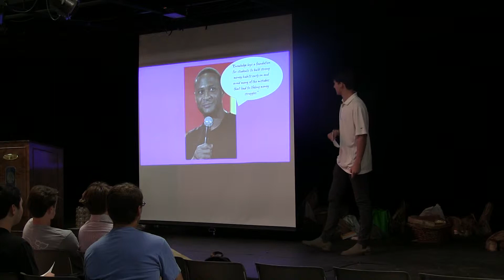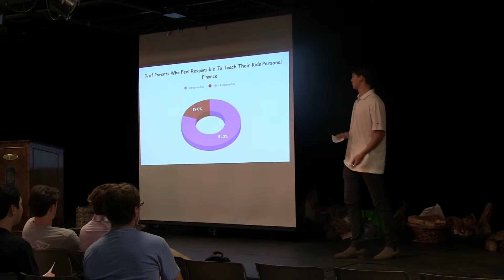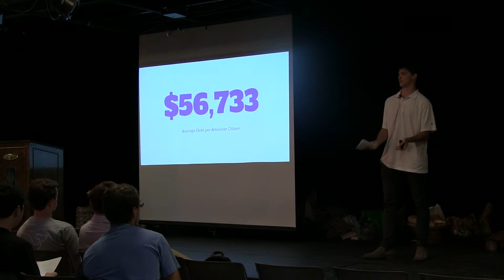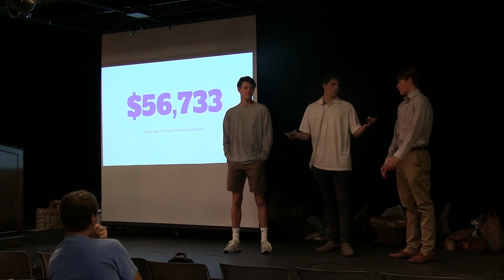Arben Salihu's TED Talk